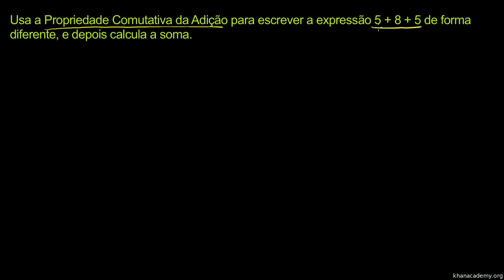Propriedade Comutativa da Adição - Khan Academy em português (5º ano)